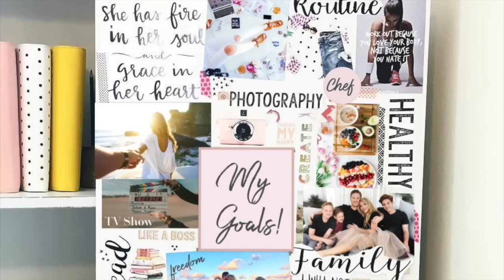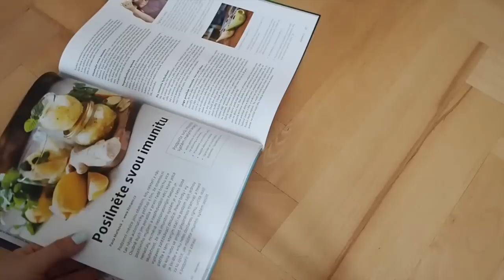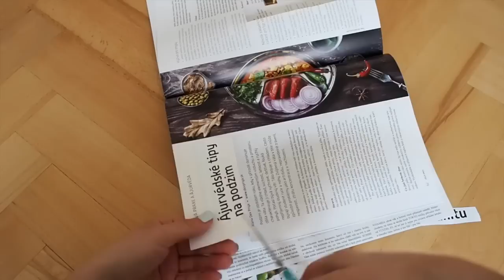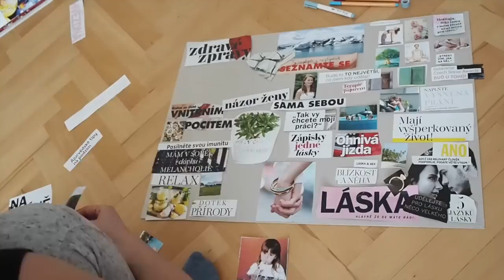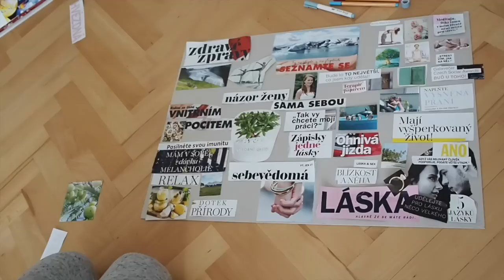Co je to VISION BOARD a proč si ho vytvořit? | Niky Namasté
Ahoj, přináším vám nové vieo o "nástěnce snů"!
Nevíte co to je a na co to je?
Mrkněte na video. A't se vám splní nejtajnější sny! :)